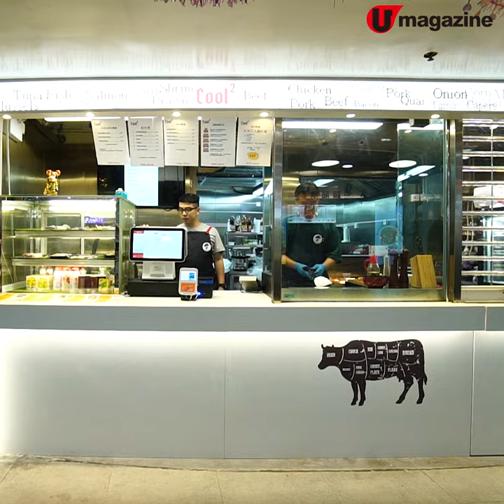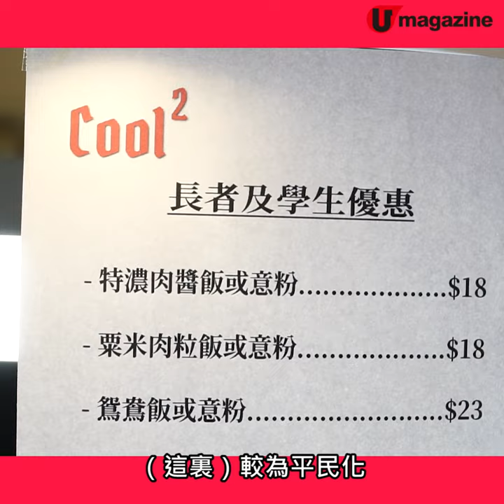西九龍中心平鋸牛扒 $18 學生飯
西九龍中心美食廣場出名平靚正，啱啱有檔新嘢開業，專賣牛扒，記者發現雜扒包埋飲品先賣 $48，仲特別為長者同基層推出 2 款 $18 飯，當中肉醬飯仲用美國牛肉做添。想鋸靚扒亦得，同款同重量牛扒比坊間平食牛扒平一至兩成，深水埗搵食的確係抵。

【info】
Cool 2
地址：深水埗欽州街 37K 西九龍中心 8 樓美食廣場 806 舖
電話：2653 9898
營業時間：12nn - 8pm
全方位緊貼《U Magazine》社交平台